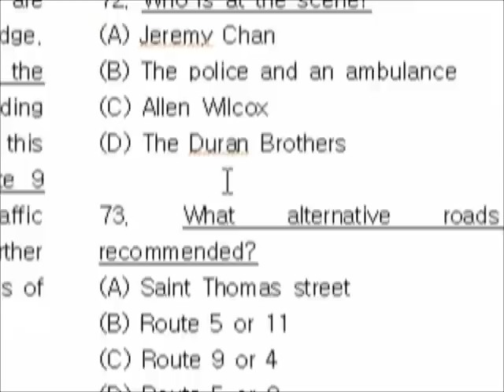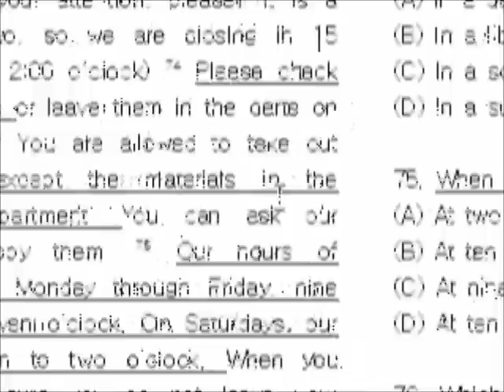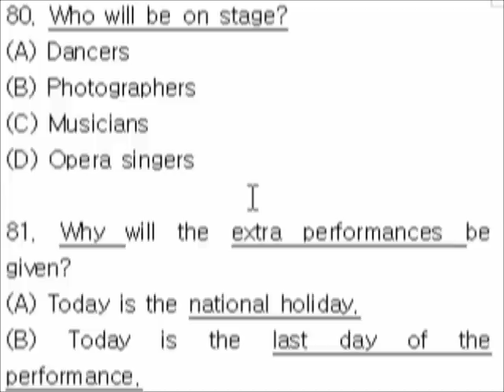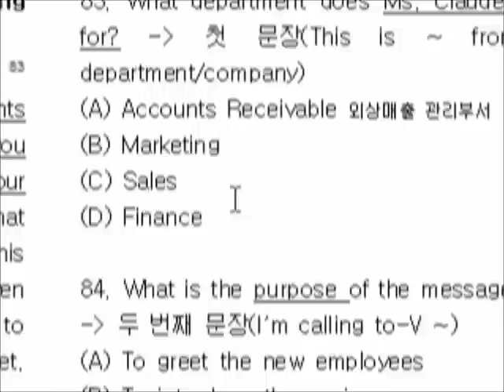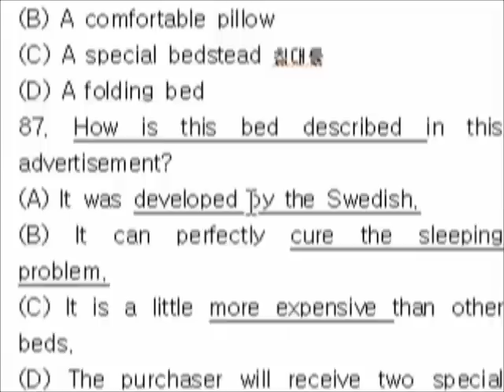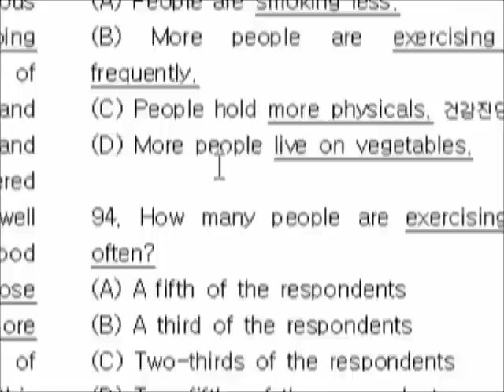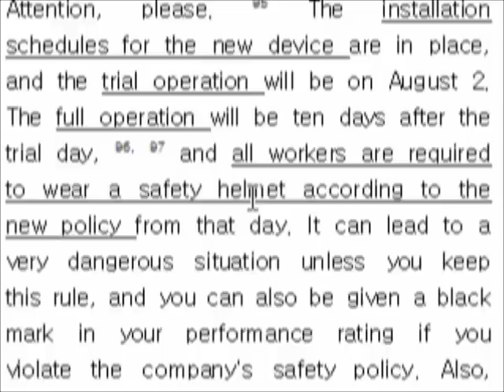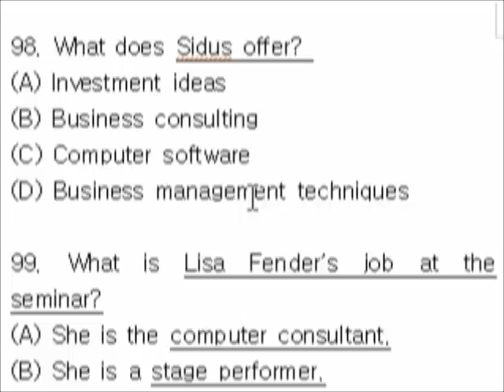[광주제제외국어학원] 만점강사 이교희 토익 실전 특강 Part 4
문제지와 답안지는
에 있습니다.